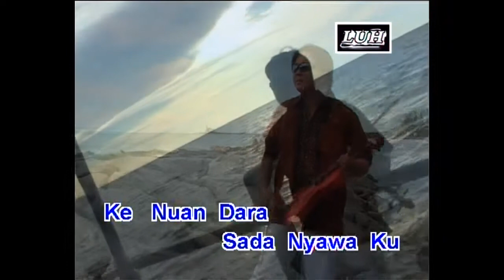Pesan Ke Penudi Ari Aku - Davney David